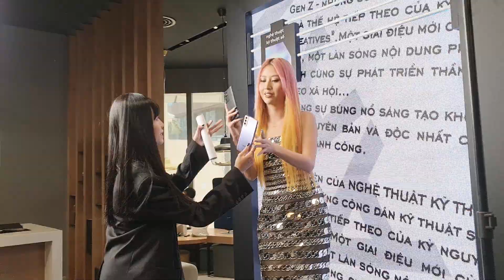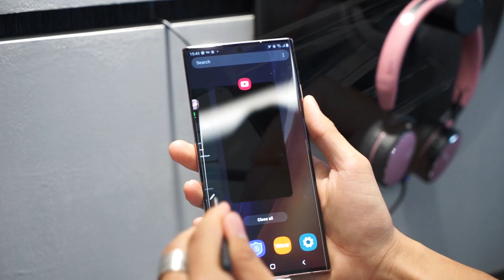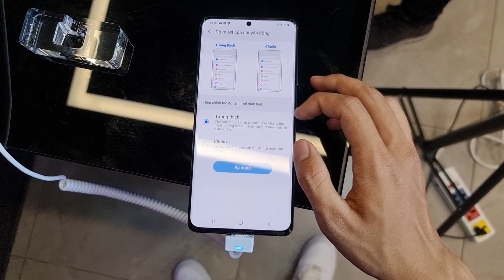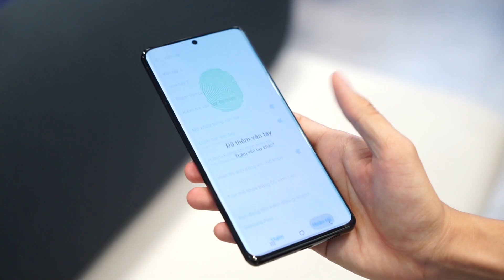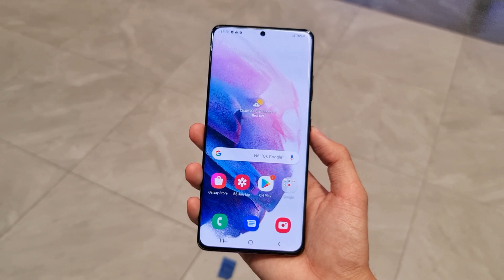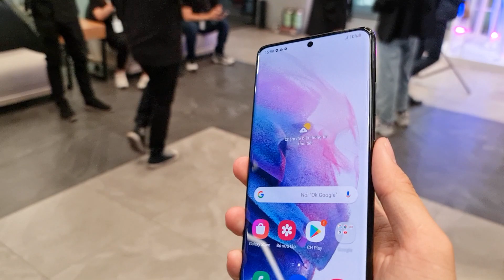Đi sự kiện Samsung - 7 điểm nâng cấp mình thích trên Galaxy S21 Ultra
Hôm nay dẫn mọi người 1 vòng sự kiện Galaxy Lounge giới thiệu chính thức Galaxy S21 Series tại Việt Nam.
S21 Ultra là chiếc điện thoại mình chờ đợi nhất, đợt này Samsung nâng cấp và cải thiện nhiều những tính năng camera. Yep, và đây là những điểm mình
thích khi chủ yếu trải nghiệm của mình là chụp hình và quay video ^^